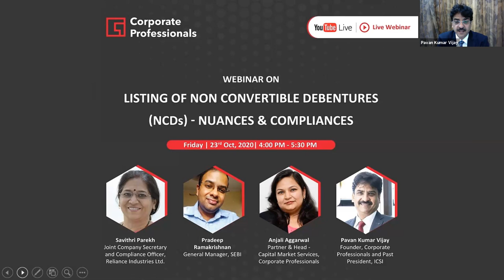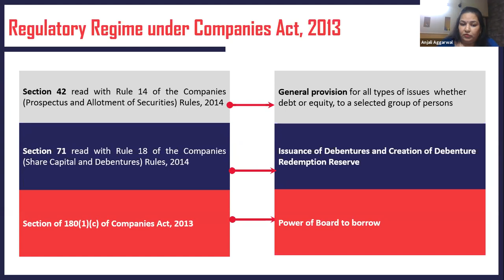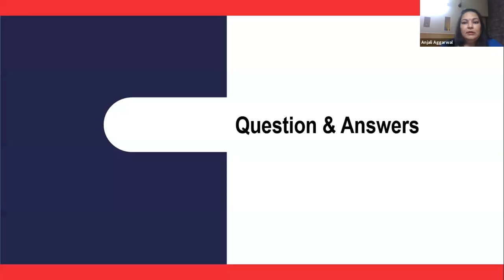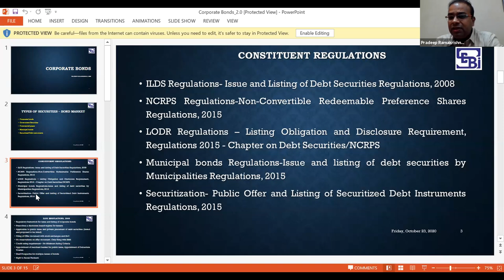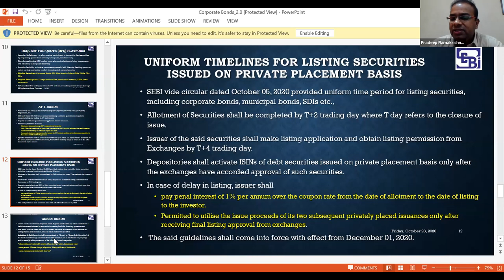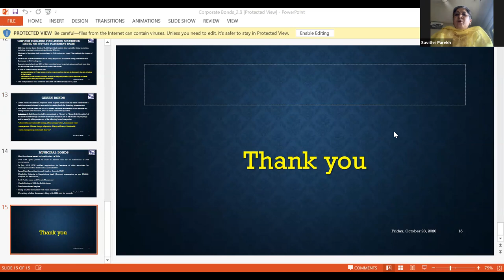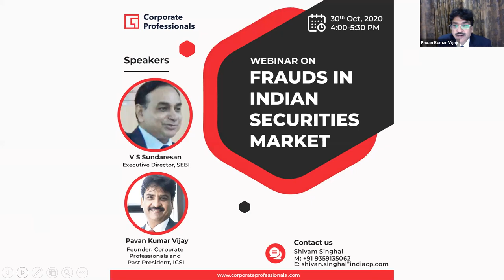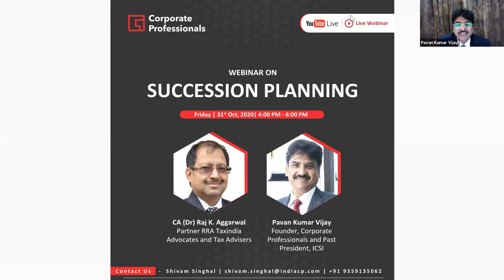Listing of Non Convertible Debentures (NCDs)- Nuances & Compliances | Pavan Kumar Vijay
In the new market conditions, corporates are increasingly looking for raising debt finance through the NCD route. The best part of these Instruments is that even an unlisted company can get its NCDs listed. To boost the NCD route, the Companies (Amendment) Act, 2020 has also amended the definition of listed company.

Corporate Professionals has decided to organize this Webinar to discuss and deliberate the various nuances and intricacies of raising funds through issue of NCDs and the various obligations and compliances associated with listing of such NCDs both pre and post issue.

Corporate Professionals invites you to join for an exhaustive discussion on the subject by leading experts.